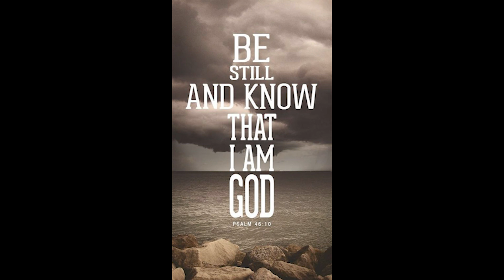The seeming Absence of God